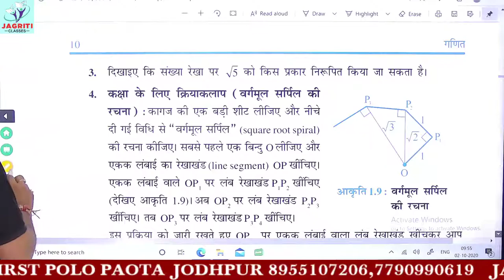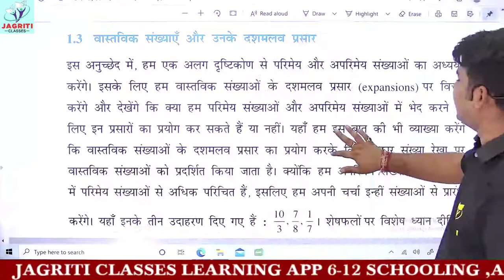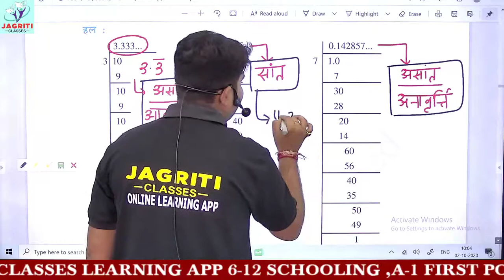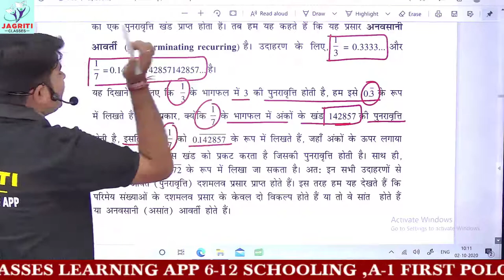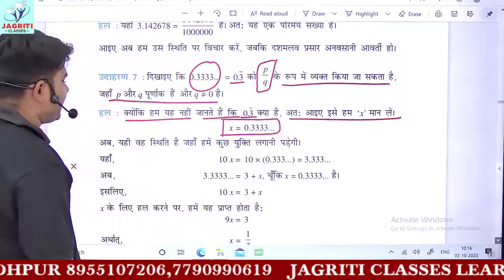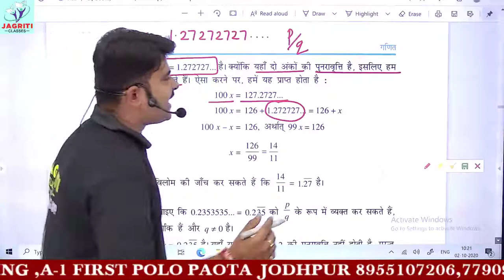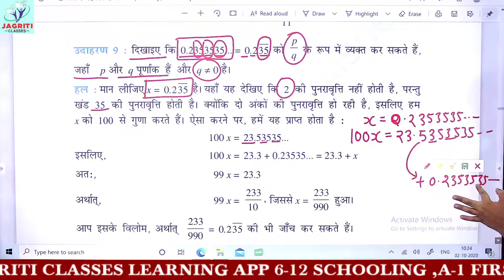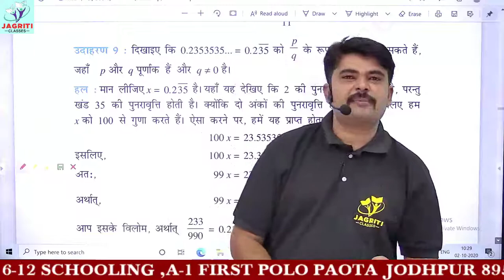RBSE | CLASS-9 | MATHEMATICS | अध्याय-1 | संख्या पद्धति | PART-4